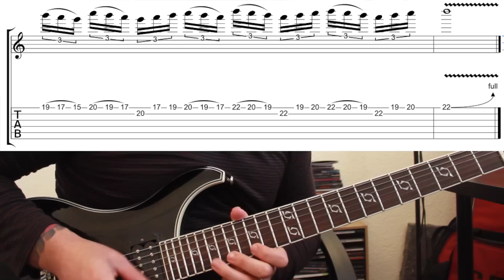How to play ‘As I Am’ by Dream Theater Guitar Solo Lesson w/tabs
Hi guys! Welcome episode 180 of Learn That Solo! Today we’ll look at the John Petrucci’s shredtastic solo from ‘As I Am’ by Dream Theater.

Tuning: C F Bb Eb G C (C Standard)

CHECK OUT CHRIS’ SOLO PROJECT ‘SEVENTH DAN COUNTERFORCE’!